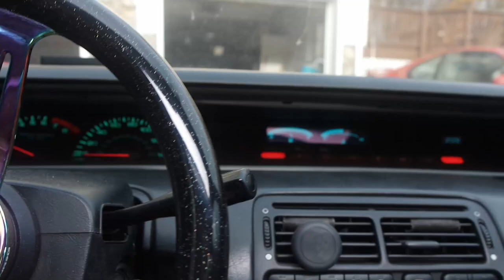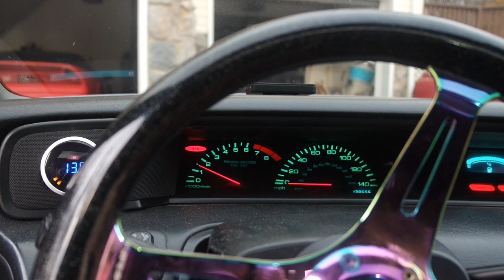600+hp Honda Prelude out of the bodyshop